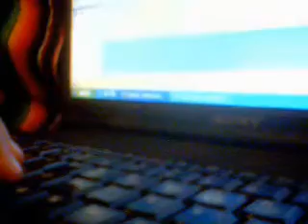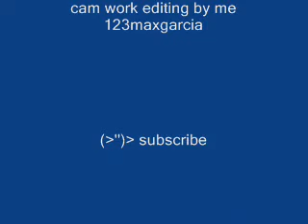Law and order - a parody!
parody of law and order